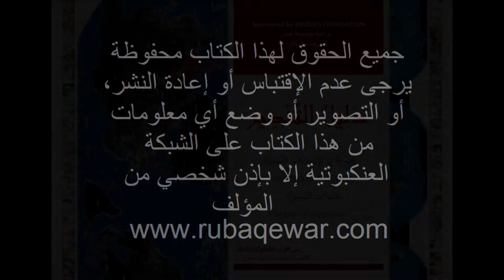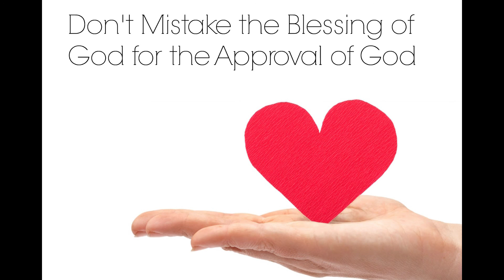ف2 ج25 / 30 دليل التنصير الرسول لم يكن متأكداً من خلاصه وكان يستغفر كثيراً, رُبى قعوار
الفصل الثاني الجزء الخامس والعشرون من كتاب دليل التنصير الرسول لم يكن متأكداً من خلاصه وكان يستغفر كثيراً,

1- Contributing 💧 monthly in order for us to be able to run our projects for the unfortunate 🍱
2- Be a friend 😊 by following our latest activities on facebook page 🤔 or/and Whats app group (for friends only) 🤠
3- If you are 👐🏽In-Kind donor and would like to see the needs that we have then you may join our whats app group (for donors only) 👏🏽
4- If you would like to volunteer in our projects, then please fill out this form ✍🏽 and join our whats app group (for volunteers only) 😼

2 – أن تكون صديقنا 😊 وتتابع نشاطاتنا على صفحة الفيسبوك 🤔 ومجموعة الواتس آب (للأصدقاء فقط)
3 – إذا كنت معطياً للتبرعات العينية 👐🏽 وتود أن ترى احتياجاتنا فيمكنك الإشتراك بمجموعة الواتساب (للمتبرعين فقط) 👏🏽
4 – إذا أردت التطوع في مشاريعنا فأرجو تعبئة الطلب التالي ✍🏽 والإشتراك في مجموعة الواتساب (للمتطوعين فقط) 😼